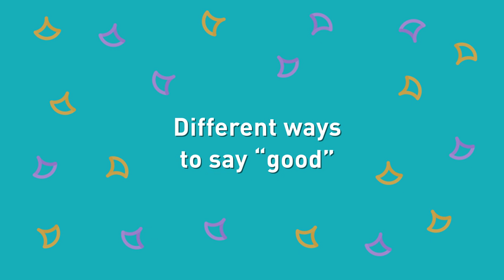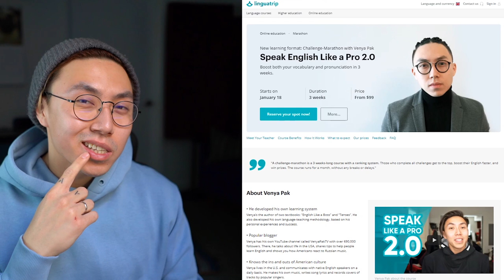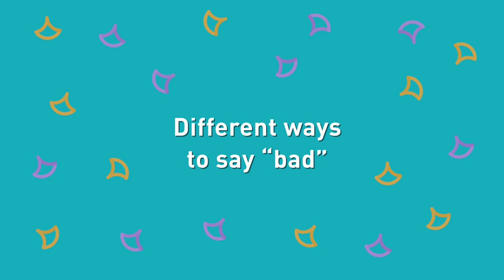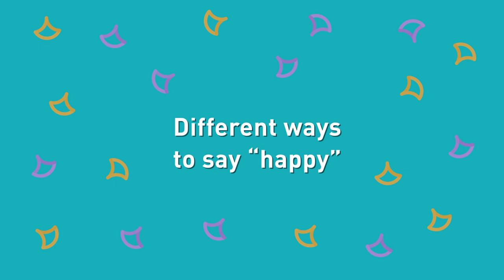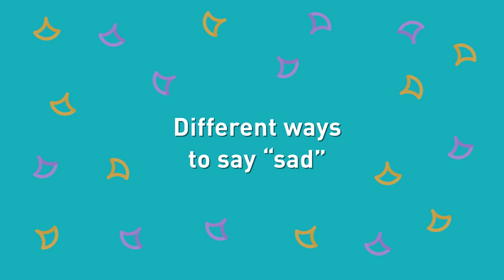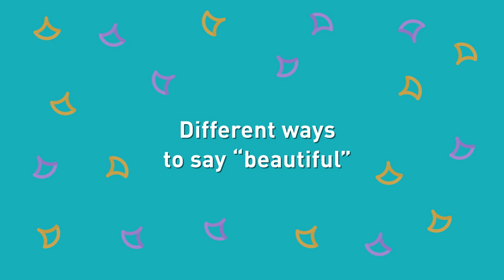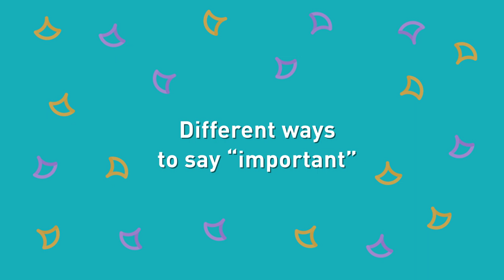Upgrade Your English Vocabulary I AVOID Repeating These Words in Your Daily English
Time codes:
0:00 Avoid repeating these words
0:50 Different ways to say "good"
Excellent
Amazing
Awesome
Terrific
Exceptional
Legendary
2:45 Speak English Like a Pro
3:29 Different ways to say "bad"
Unpleasant
Poor
Awful
Dreadful
Mean
Nasty
5:49 Different ways to say "happy"
Pleased
Delighted
Cheerful
Ecstatic
Thrilled
I'm on cloud nine.
6:40 Different ways to say "sad"
Miserable
Frustrated
Devastated
Distraught
Depressed
8:12 Different ways to say "interesting"
Fascinating
Captivating
Thought-provoking
Inspiring
Moving
Entertaining
9:25 Different ways to say "beautiful"
Pretty
Lovely
Attractive
Good-looking
Gorgeous
Stunning
Handsome
11:20 Different ways to say "important"
Vital
Essential
Critical
Valuable
Irreplaceable
Significant
11:54 Different ways to say "tasty"
Delicious
Exquisite
Appetizing
Mouth-watering

📘 Complicated English grammar, explained in a simple way — "Grammar Is All You Need"

12-in-1 Tenses Handbook (the most challenging aspect of English grammar explained in simple terms)